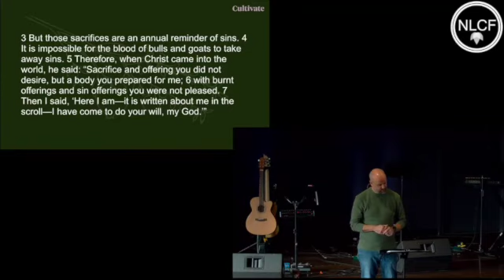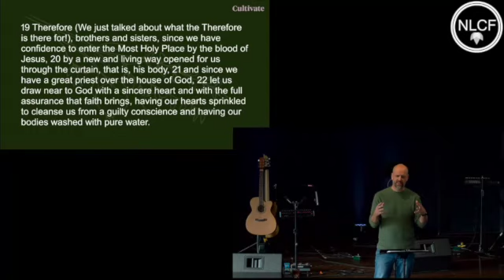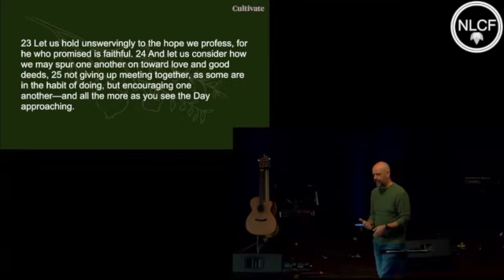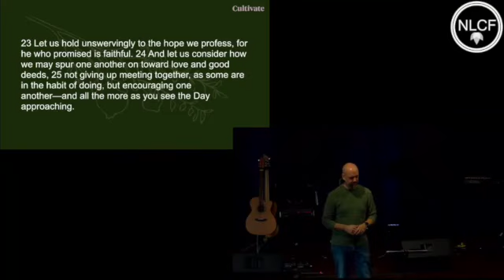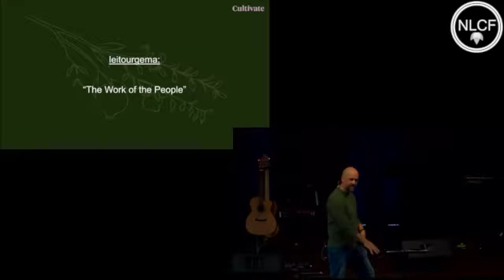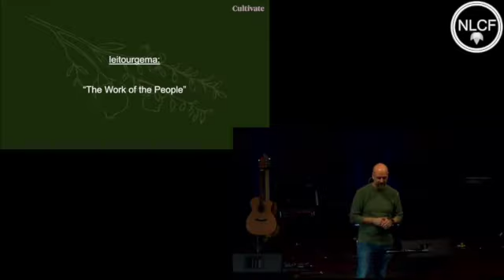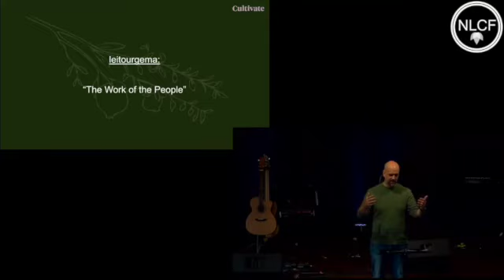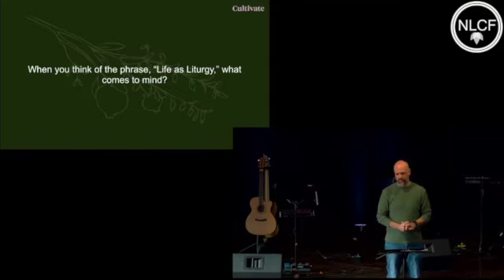Generations | Life as Liturgy (Jan 7) - What is Liturgy?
Series: "Life as Liturgy" (Week 1 of 2)
Speaker: Steve Englund
Message: "What is Liturgy?"
Key Passage: Hebrews 10